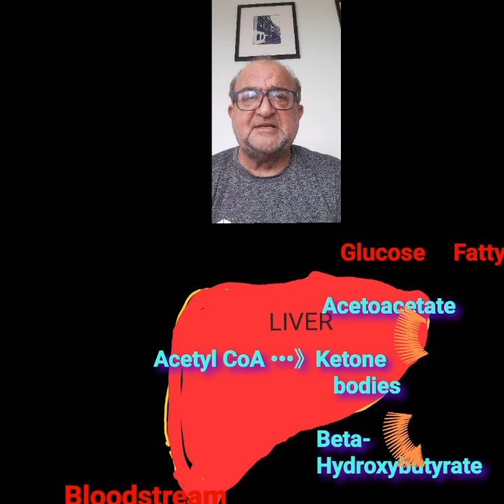Ketone bodies: Made by the liver, NOT used by the liver @Metabolism Made Easy